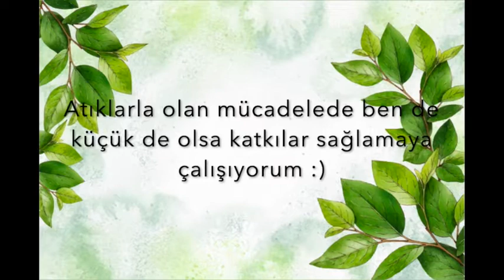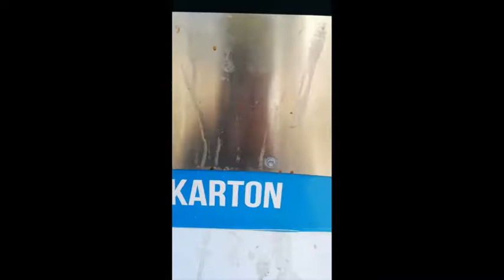EU Green Week | Neslişah Temuroğlu Vlog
Zero Pollution for a Sustainable Future:
A Greater Role for the Youth?
VLog Series